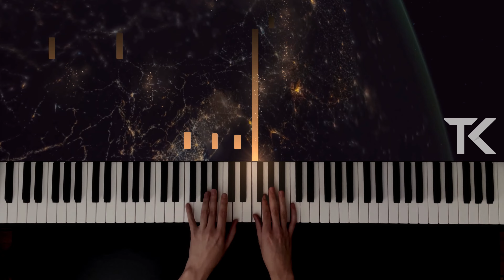Night - Ludovico Einaudi - Piano Cover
Beautiful composition by Italian composer, Ludovico Einaudi, arranged by Damien Lagler

The background video paired with this performance is the slow flyover of the International Space Station above the countries of Spain, France, Italy, Slovenia, and Croatia. Most prominently and towards the climax of the song, you will see northern Italy - Einaudi's home country - and the brightly shining cities of Milan and Venice.

Performed and recorded by Trevor Kuntz, 27 September 2021

Piano: Yamaha P45
Camera: iPhone 12 in overhead mount
DAW: Reaper x64
VST1: Keyzone Classic (Yamaha) by Bitsonic
VST2: Soft Piano by Spitfire Audio
Plugins: LoudMAX and ReaEQ
Visualization: SeeMusic app